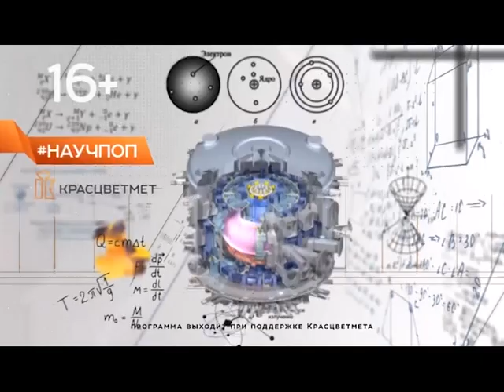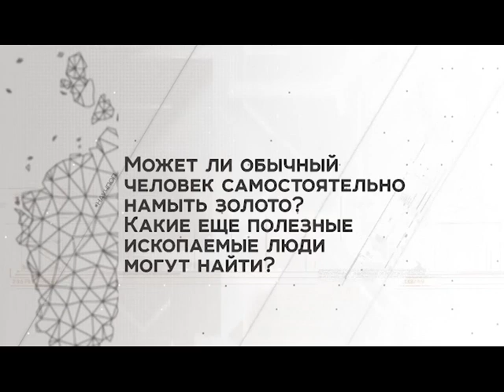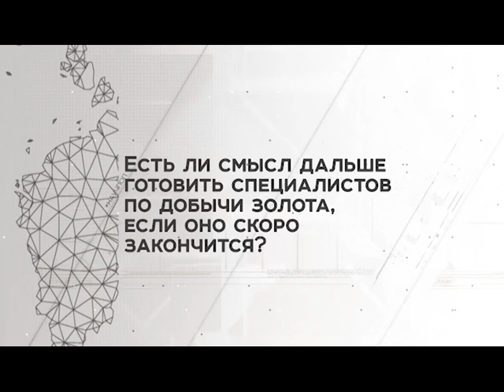Чем занимается геология? Павел Самородский, доцент СФУ // «Популярная наука» 30.09.2020